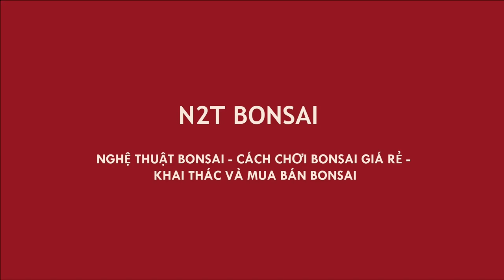VUI HƠN NHẶT ĐƯỢC VÀNG - CHẬU TÀU CỦA NHÀ GIÀU VÀ CÂY TÙNG LA HÁN NGHỆ THUẬT